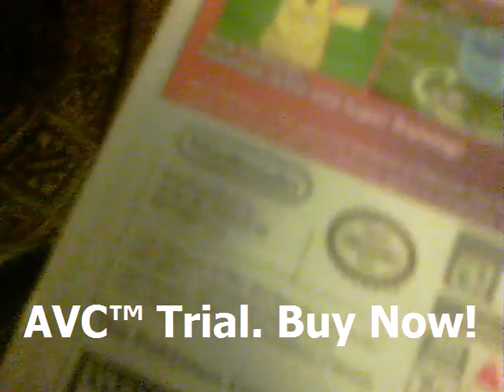Christmas 2013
It is Christmas again and I get stuff such as Mario Party Island Tour, Pokemon Y, and an XBOX 1 featuring NBA 2K14 and Forza Motersport 5. Featuring an XBOX 1 unboxing.